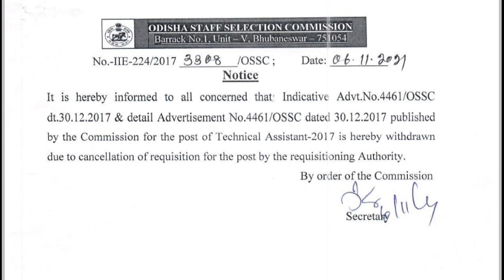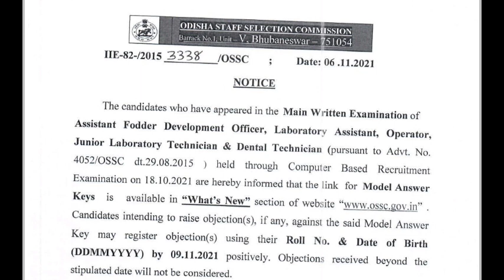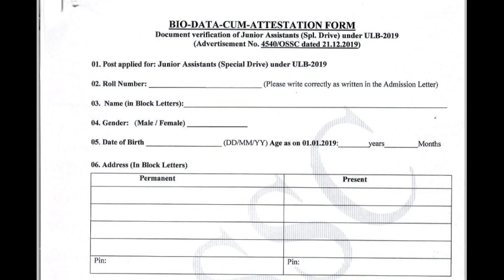ossc office notifications/ossc big update/ossc recruitment notifications.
opsc advertisement out/opsc new recruitment 🤓🤓/opsc official notifications.

opsc big update😵/opsc official notifications/opsc recruitment notifications.
aee recruitment out 2021/ae recruitment 2021/ae official notifications 😵😵😵.

high aso admit card download link/highcourt aso results/aso results /aso update

opsc big update 2021/opsc official notifications/opsc recruitment notifications

pr aee civil main cutoff/Opsc pr aee results 2021/pr main civil cutoff out.

opsc ocs 2020 prelims results out/opsc official notifications/ opsc results.

oas 2020 results
ocs results 2020
opsc ocs preliminary results 2020
opsc ocs new results
opsc preliminary results out

opsc pr aee civil main wrong answer key/opsc aee big update/opsc revised answer key.

ossc job notifications/ossc big update/ossc new cutoff/ossc official notifications.

opsc aee results/pr aee main results/opsc aee answer key/aee civil opsc answer key.

OEE RECRUITMENT 2021/official notifications/employment exchange recruitment.

opsc aso adv. weekend /opsc aso ଆସିବ କି? /aso official notifications. aso job.

Aso recruitment 2021/aso Adv. 2021/how to crack aso 2021/opsc aso official notice
how to crack opsc aso 2021
how not to crack opsc aso

Omc recruitment out🤓/omc junior executive recruitment/omc executive recruitmen

ri shortlisted list out/osssc ri results/ri official notifications🔔/osssc results.

ri official results/ri shortlisted list out/ri merit list/how check ri shortlisted list.

Ri results 2021
/ri shortlisted list/
ri results out
/ri merit list
/osssc results.

ri  new results/osssc cbre apply/li provisional list/ri results date/osssc results.

ri  new shortlisted list done /osssc ri results /ri provisional list out/ri results.

thanku.
ri new shortlisted list
ri results in 21 October out

ri shortlisted list out/how to download ri results/ri official results out/

ri results download process
how to download ri results

ri skill test date
ri official results out
ri official skill test date out
ri merit list out

ri results out
osssc ri results out
osssc ri results notifications
ri results asila
ri new vacancy
ri provisional list
ri merit list
ri final merit list
ri osssc results out

ossscari cutoff 2021
amin cutoff 2021
sfs cutoff 2021
forest guard cutoff 2021
excise constable cutoff 2021
osssc cbre cutoff

live stock inspector physical required
physical standard live stock inspector
live stock inspector new vacancy
live stock inspector physical ratio

live stock inspector answer key
answ

opsc  aee through gate notifications
opsc aee future
opsc aee odisha future

opsc aee new recruitment

aee job
opsc job
opsc aso

osssc exam

o

opsc advertisement
opsc job update
opsc job

aee job
aee job odisha
aee salary
aee vacancy

opsc calendar

osssc

ops
aee civil
aee opsc material lcks
lcks aee notifications
aee job

aee recruitment
ae recruitment
uppcl ae recruitment
upcl new ae recruitment
uppcl ae recruitment out
uppcl ae recruitment out date
opsc aee recruitment
opsc ae recruitment

ri recruitment

opsc civil
opsc

revenue inspe
opsc medical officer recr